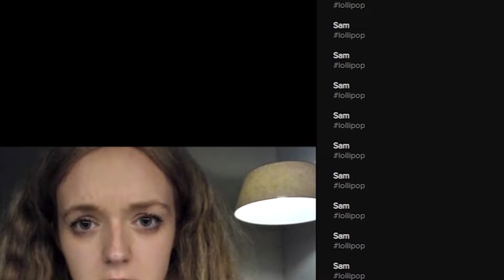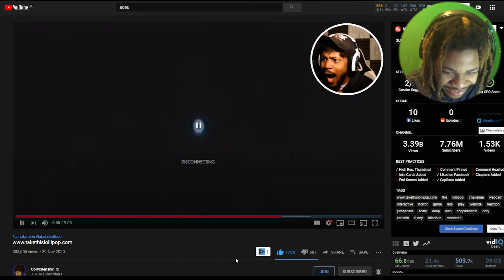Don't Search "takethislollipop.com"...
sad times :(

see yall in the next video!! PEACEE!!!